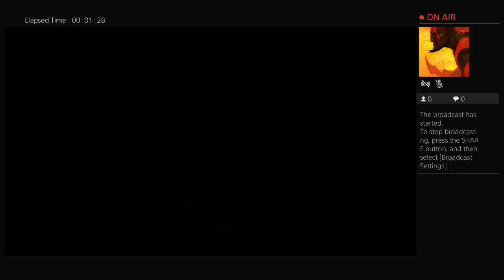CntCaLLiT's Live PS4 Broadcast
Horizon flow